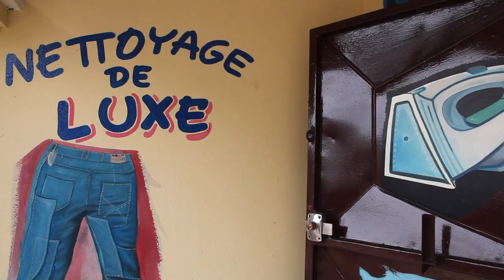L'élégance 2 by Armel Photo:GERMAINE PRESSING POINTE NOIRE CONGO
Situé près du marché MPAKA , ce pressing accueil tous les jeunes ponténegrins et parisiens amoureux des habits.